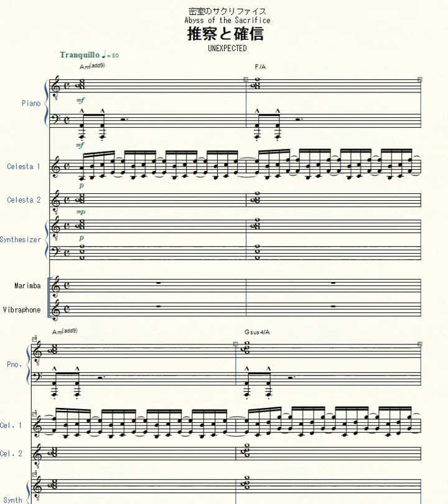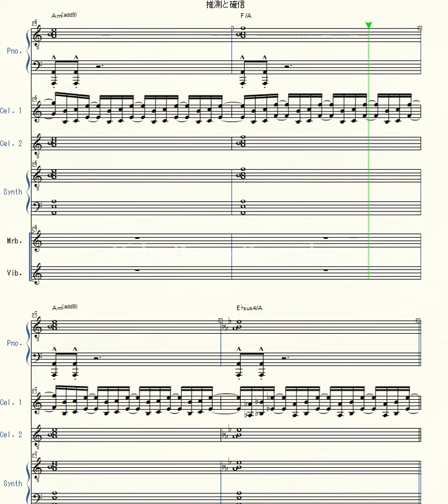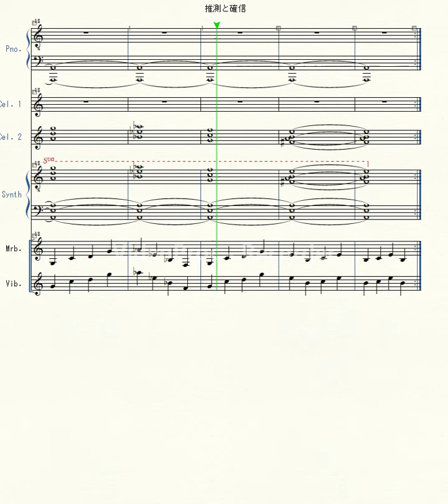Unexpected (full score transcription)【from Abyss of the Sacrifice OST】